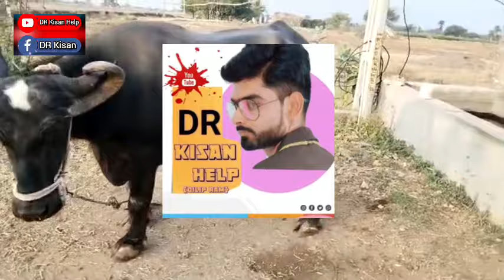આ ભેંસ વેચવાની છે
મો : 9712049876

Farmer help
ખેડૂત હેલ્પ